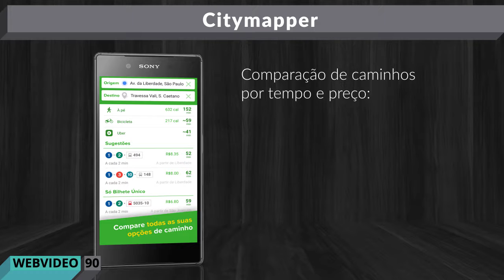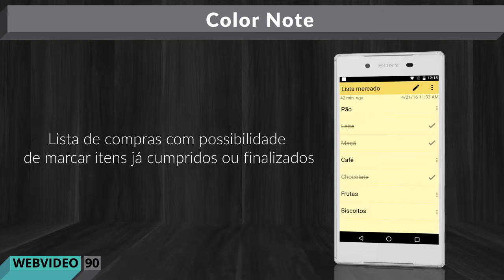3 Aplicativos Grátis Xperia Z5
O Citymapper é o mais completo aplicativo de transporte público para grandes cidades ao redor do mundo.
O maior diferencial dele é comparar todas as alternativas de caminhos por tempo e preço, inclusive misturando opções como ônibus, metrô, trens, e até uber e bicicleta.
E ele ainda dá alertas de problemas nas linhas na tela inicial. Bem mais fácil de usar e se informar. Vale bem a pena.

O Color Note é um aplicativo simples e prático de bloco de notas. Conta com opções como lembretes, mensagens, calendário e muito mais.
Uma função legal é criar uma lista de compras, com possibilidade de marcar itens já cumpridos ou finalizados.
Tudo isso com backup online, com sincronização entre aparelhos, lembretes na barra de notificação, e muitas cores pra escolher.

O Duolingo é como se fosse um passatempo em que você aprende a falar outras línguas sem perceber.
São desafios bastante divertidos, tipo um joguinho, com pontuação, recompensa e interação com seus amigos.
E o melhor é que funciona mesmo: 34 horas de Duolingo é igual a 1 semestre universitário de aulas de idiomas. Tá esperando o quê? Baixa logo, é grátis de verdade.